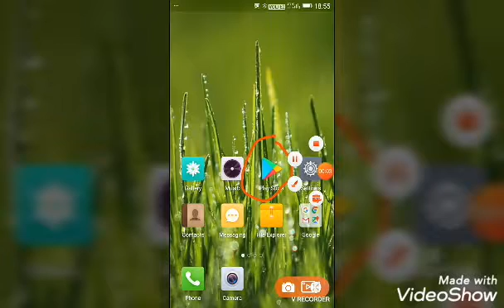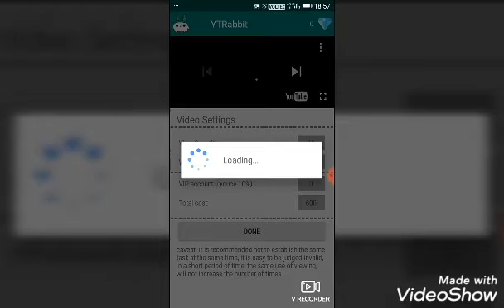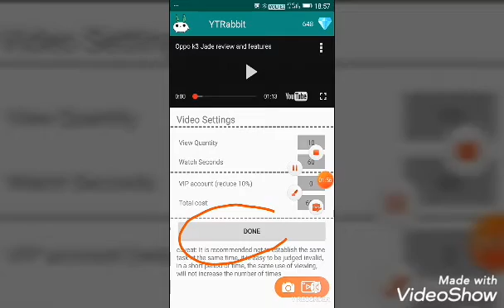YT RABBIT APP grow YouTube Chanel fast